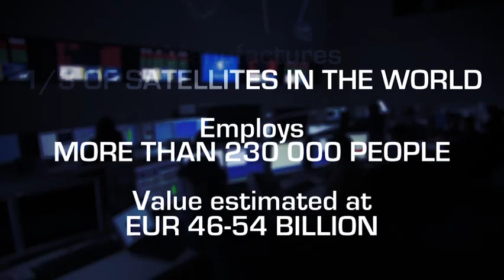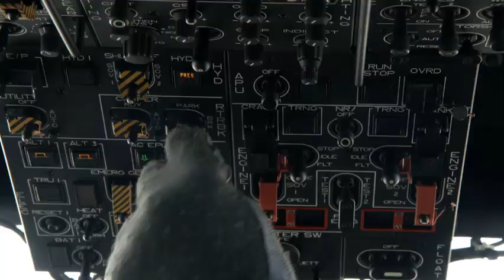European Space Strategy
Space matters to all of us in Europe. Daily life depends on the technologies, services and data that space helps to deliver. Europe's space industry is strong and competitive, and it creates jobs. Copernicus is already one of the world's leading providers of Earth observation data. Galileo, our own global satellite navigation system, will soon provide more accurate and reliable positioning and timing information. And we want to help all the new start-ups who see space as their next frontier by making it easier for them to access and use space data. We want to ensure that European citizens get the best value for every euro we spend.